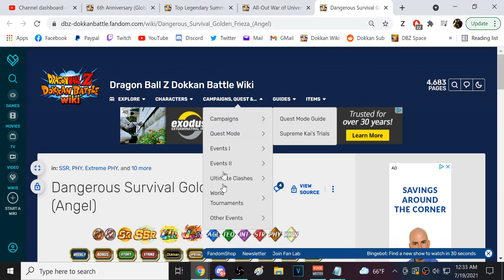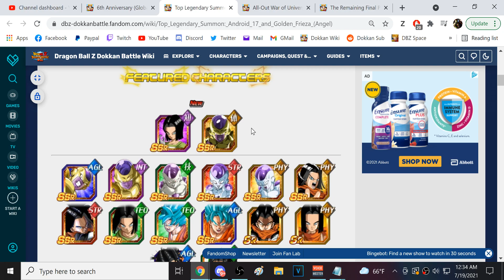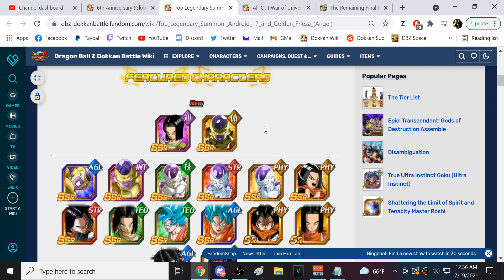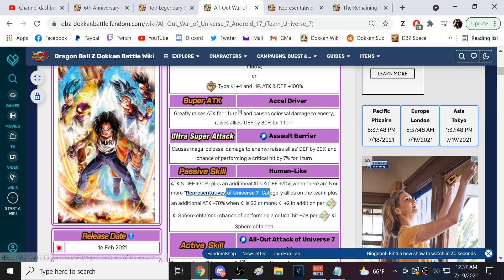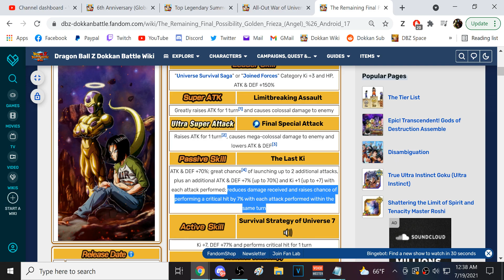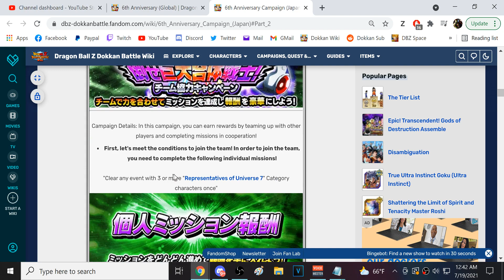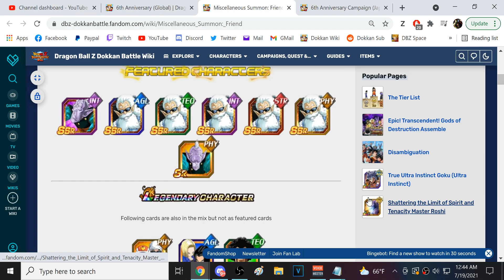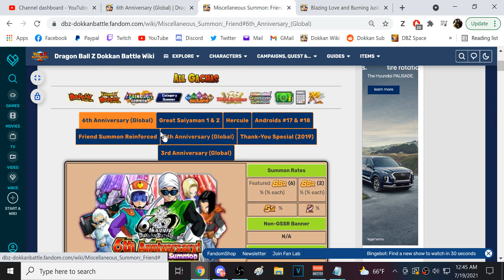PART 2 OF THE GLOBAL 6TH ANNIVERSARY IS HERE! FULL DETAILS! (DBZ: Dokkan Battle)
Video Title: PART 2 OF THE GLOBAL 6TH ANNIVERSARY IS HERE! FULL DETAILS! (DBZ: Dokkan Battle)